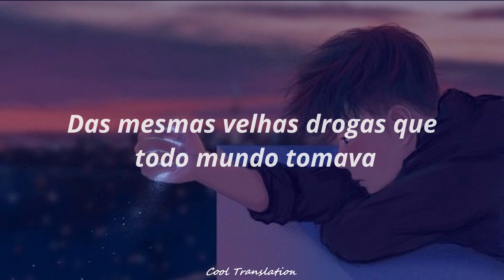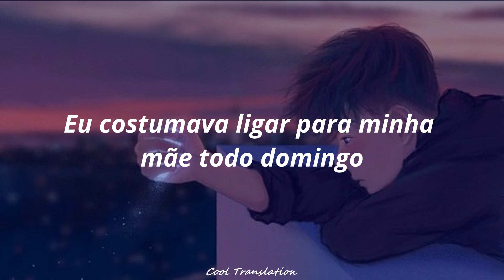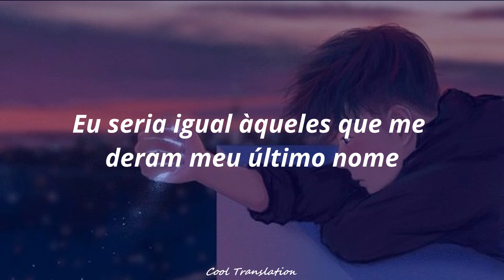Talvez infelizmente no futuro você se identifique com essa música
TODOS OS CRÉDITOS SOBRE A EDIÇÃO E TRADUÇÃO: Cool translation